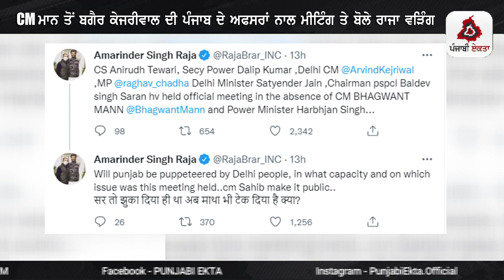ਹੁਣੇ ਹੁਣੇ ਭਗਵੰਤ ਮਾਨ ਤੇ ਕੇਜਰੀਵਾਲ ਖਿਲਾਫ ਰਾਜਾ ਵੜਿੰਗ ਨੇ ਕਰਤਾ ਵੱਡਾ ਧਮਾਕਾ